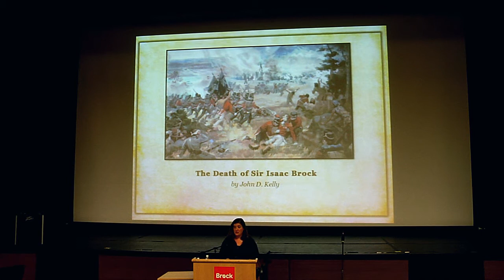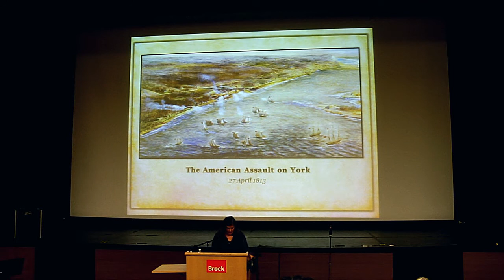Renée Lafferty - Sankey Lecture Series in Masonic Studies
Renée Lafferty
Assistant Professor of History and Canadian Studies - Brock University

Renée Lafferty currently teaches in the Centre for Canadian Studies as well as the History Department.  Her areas of interest are modern Canadian history and culture, religion and denominationalism, and the history of voluntary organizations and public policy.  Prior to joining the department at Brock, she worked as a Post-Doctoral Fellow at York University, researching an ongoing project on the history of Alcoholics Anonymous and the emergence of public health programmes in Ontario after 1935.  She is also presently working on a manuscript study of children's homes and orphans' asylums in Halifax, Nova Scotia, between the late 1800s and 1960.  An article based on this latter research was recently published by the Canadian History Review (2002).

About the Sankey Lecture Series:

This annual lecture series is named in honour of R.W. Bro. Charles A. Sankey (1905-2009). Dr. Sankey served as Chancellor of Brock University from 1969 to 1974. A renowned Masonic scholar, he was active in all the concordant bodies of Masonry including the Ancient & Accepted Scottish Rite, the Royal Order of Scotland, and Royal Arch Masons. His extensive collection of rare Masonic books and papers is in the Special Collections of the James Gibson Library at Brock, providing a rich resource for research scholars and students.

Video Credit: Mindpress Inc.